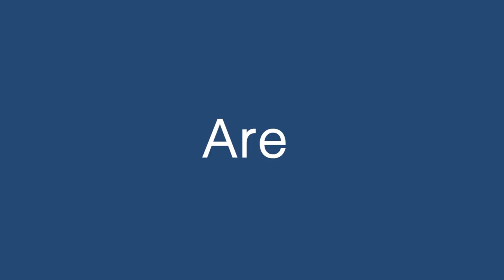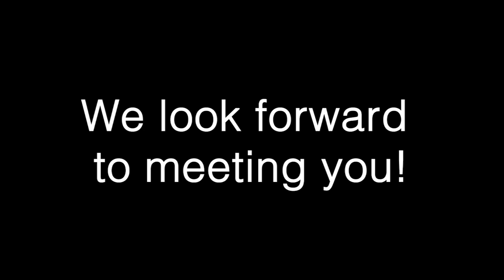Legal Internships in the Bureau of Competition | Federal Trade Commission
Learn about legal internships in the Federal Trade Commission's Bureau of Competition.

One of the major goals of the FTC's Bureau of Competition’s legal internship program is to provide law students with meaningful work experience in the field of antitrust enforcement. The legal internship program gives law students the opportunity to work closely with attorneys, economists, and other investigative staff on actual law enforcement investigations and federal court litigations. Interns can expect to learn the fundamentals of antitrust law through substantive assignments on a wide range of issues. The Bureau also offers a comprehensive training program, which includes case studies and brown bag lunches throughout the summer, as well as opportunities to develop strong professional relationships with attorneys and economists. Internships are unpaid volunteer positions based in Washington, D.C. Interns may be assigned to one of the following divisions: Anticompetitive Practices, Healthcare, Mergers I, Mergers II, Mergers III, or Mergers IV. At the end of the summer internship, all 2L summer interns will be considered for an entry-level position.

Transcript:

Hi, thanks for your interest in the Bureau of Competition of the Federal Trade Commission. Here is some information that you will find helpful. The Bureau of Competition’s mission is to oversee the nation’s antitrust laws. The Bureau hires 1Ls and 2Ls for our summer programs, and 3Ls for entry-level attorney positions. During the summer, we offer a fun, friendly program designed to give law students a substantive, rewarding experience, while working in DC, a vibrant city filled with world-class museums, theatre, sports, restaurants and cultural events. All students work in one of our merger shops, or one of our two anticompetitive conduct shops. Our summer program offers you the opportunity to work as part of a team, investigating anything from a fast-paced, billion-dollar merger to a complex anticompetitive conduct case with industry-wide effects. You’ll participate in interviews with parties, competitors, review and analyze confidential corporate documents, take part in depositions, join legal strategy sessions, and even attend Commission meetings. In addition, summer interns are invited to a variety of social events, seeing the Washington Nationals, visiting local monuments, or attending concerts, often with senior Bureau and Commission management. Our entry-level attorneys have many opportunities to do substantive work very early in their careers. Typically, an entry-level attorney will have the opportunity to take a deposition or lead an investigational hearing within a year of beginning work at the Bureau—and often within months. You will be challenged in a collegial, professional environment, with results that directly affect millions of American consumers. Thanks again for your interest in interviewing with the Bureau of Competition of the Federal Trade Commission. If you have any further questions, check our website at ftc.gov.

We welcome your comments and thoughts about the information on this page. If you do have something to say, please be courteous and respectful to other commenters. We won't routinely review any comments before they are posted (except for ones that contain urls and profanity), but we will delete any comments that:
1) contain spam or are off-topic
2) use vulgar language or offensive terms that target specific groups or contain personal attacks
3) are sales pitches or promotions
4) have urls or links to commercial sites
4) spread clearly misleading or false information
or
5) include personal information, like home addresses